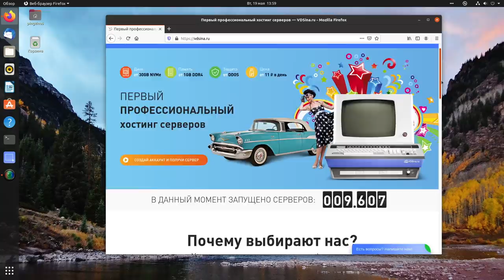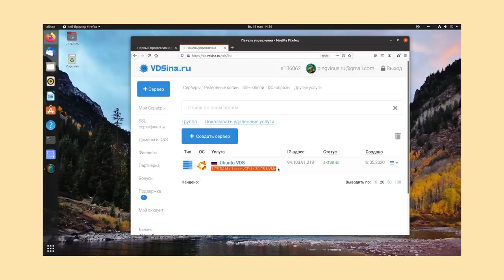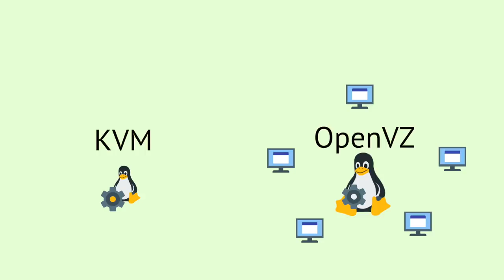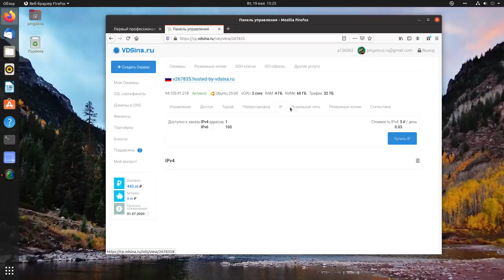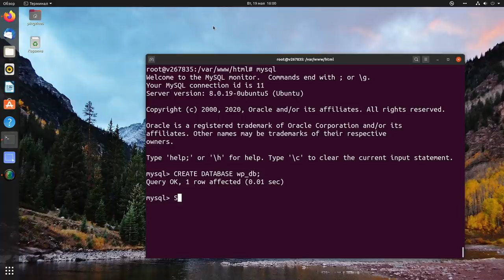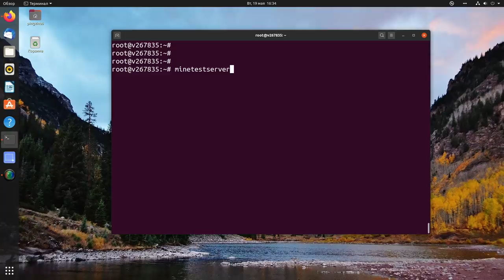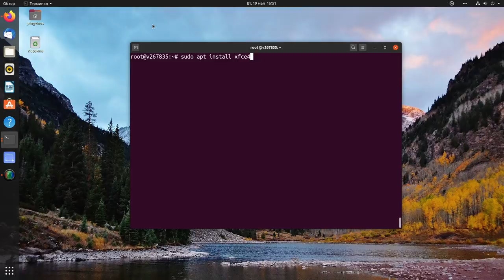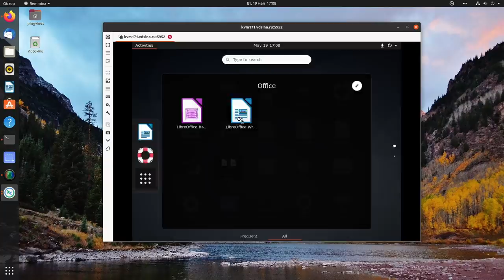Linux на VDS/VPS. Виртуализация KVM/OpenVZ. Поднимаем сайт, Игровой сервер, Удаленный рабочий стол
Информационно-познавательный ролик про VDS/VPS сервера.
Краткие показываем практические примеры использования:
- устанавливаем Apache, PHP, MySQL;
- поднимаем сайт на Wordpress;
- поднимаем игровой сервер;
- получаем удаленный графический доступ к серверу по VNC;
- затрагиваем тему виртуализации - начальные сведения про KVM и OpenVZ.